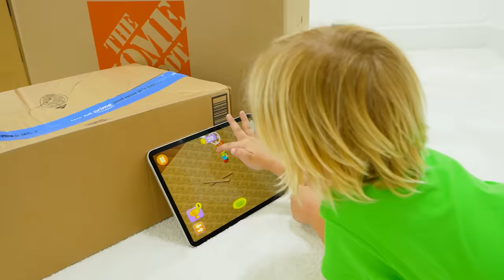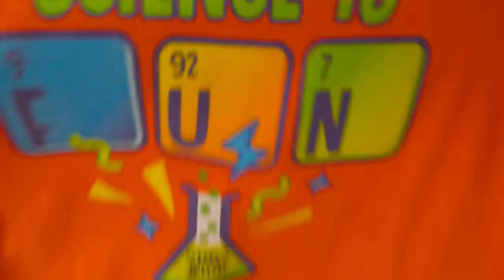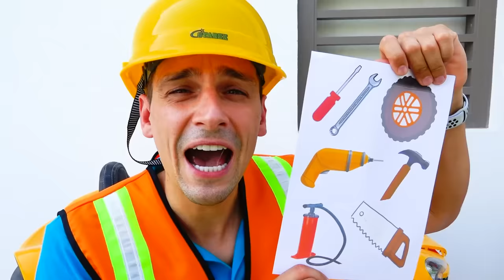Vlad and Niki's family buys and renovates a new house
This video featured products that Vlad and Niki helped to create.
Complete tasks, earn coins, buy furniture and build your own dream house with Vlad and Niki.

00:00 Vlad and Niki's family buys and renovates a new house
05:13 Vlad and Niki Play and Go Shopping